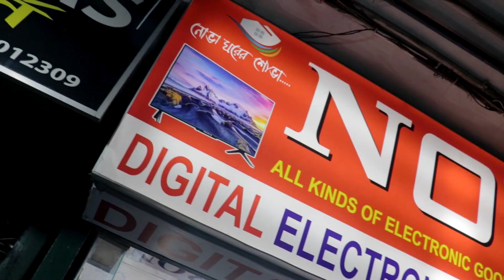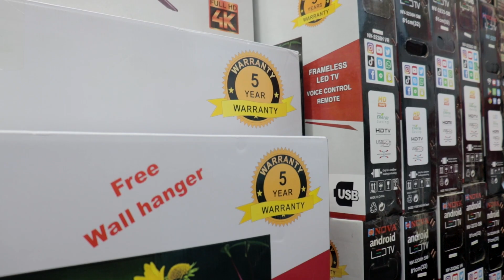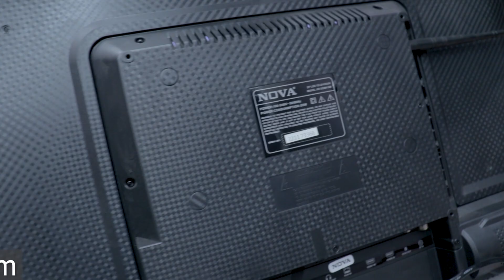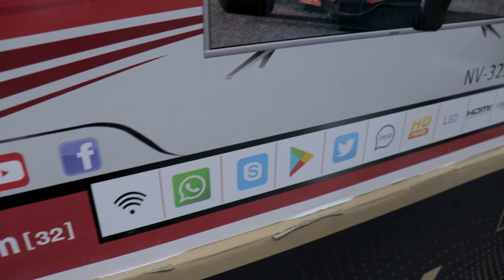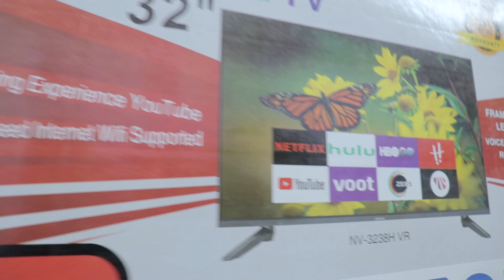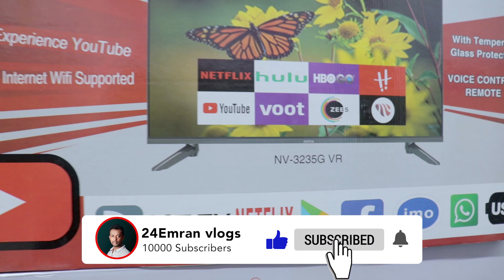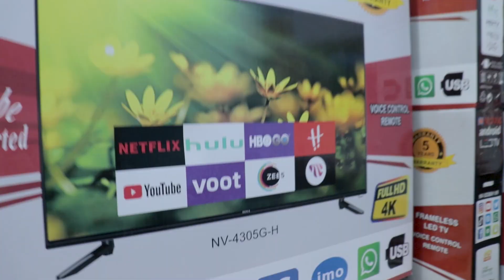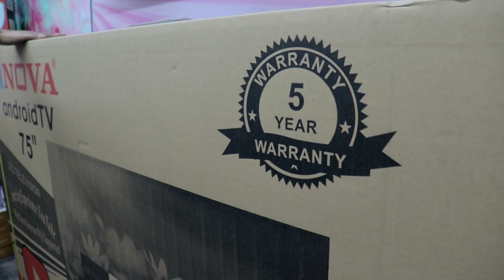সর্বোচ্চ 30 হাজার টাকা পর্যন্ত ডিসকাউন্ট দিচ্ছে NOVA TV পাঁচ বছরে পেনেল গ্যারান্টি 24emran vlogs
Digital Elecrtonics
06,New Super Market
Baitul Mukarram, Dhaka 1000
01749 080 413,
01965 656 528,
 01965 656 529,